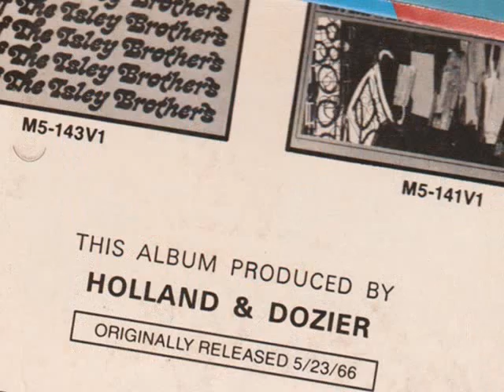"Motown DEEP Cuts" "The Isley Brothers Put Yourself In My Place" mono/stereo "Motown Music"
"Essential Motown DEEP Tracks!

When The Isleys signed with Motown, they must have been very busy right from the start. In Motown's Studio A in Detroit they worked quite a bit with Brian Holland, Edward Holland and Lamont Dozier and this is one of the tunes that ended up on their Motown debut album: "Put Yourself In My Place."  This is another tune that got a lot of exposure having been recorded by Chris Clark, The Elgins and the Supremes. The Isleys recorded their version in March of 1966, overdubbing their vocals over a version first recorded by The Supremes, but then given to The Elgins in September of 1965. (The Supremes apparently recorded this song three times: this was the 1st version. Chris Clark dubbed her vocals over The Supremes' 2nd version, while the 3rd version was the one that was placed on the A Go Go album. All of this information can be found on the site, Don't Forget The Motor City

It's always fascinating to compare and contrast a song when it's been done by multiple artists at a record company. For the most part, I stay away from saying one version is better than another- in this case, that would be impossible. Chris Clark really knocks her version out of the ball park, with it's late-night, jazz-club feeling. The Supremes is a great mid-60's Motown dance tune that just whizzes along effortlessly.  I do enjoy The Elgins' version- but- I have to say in this case, The Isleys' version is my go-to. Ronald exhibits a surprisingly subtle and nuanced delivery while not losing the emotions of they lyrics.  In fact, all the Isleys are playing it low-key here with hushed, almost hymnal vocals.

I always like what the Isley's do with their Motown recordings, which seem to have been appreciated MUCH more in the UK (and probably everywhere else on the planet) than here in the US. But no worries, as Motown fans here, I'm certain, would place their Motown material on a par with anything else the brothers recorded before or later in the 70s.

LOOKIT!
Put Yourself In My Place (Brian Holland-Lamont Dozier-Edward Holland Jr-John Thornton) published Jobete 01-Nov-65  alt title: My Darling It's You

Chris Clark; recorded Hitsville, completed 27-Jun-66 ; produced by Brian Holland, Lamont Dozier ; [odb on Supremes v2]
14-Jul-66; 45 (M): V.I.P. 25038 B
Aug-67; LP (S): Motown S664 Soul Sounds

The Elgins; recorded Hitsville, completed 28-Sep-65 ; produced by Brian Holland, Lamont Dozier ; [lead Saundra Mallet, odb on the Supremes v1]
31-Dec-65; 45 (M): V.I.P. 25029 A [some copies show artist as The Downbeats]
Oct-66; LP (M): V.I.P. 400 Darling Baby

The Isley Brothers; recorded Hitsville, completed 17-Mar-66 ; produced by Brian Holland, Lamont Dozier ; [odb on the Supremes v1]
May-66; LP (M): Tamla T269 This Old Heart Of Mine

The Supremes; recorded Hitsville, completed 12-Jul-66 ; produced by Brian Holland, Lamont Dozier ; [v3]
25-Jul-66; 45 (M): Motown M 1097 B
Aug-66; LP (S): Motown S649 A' Go-Go